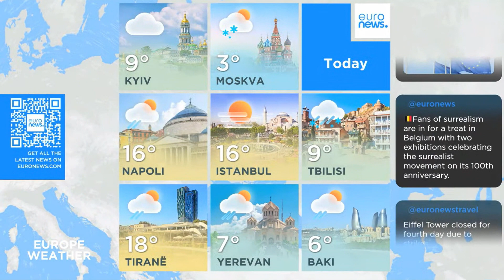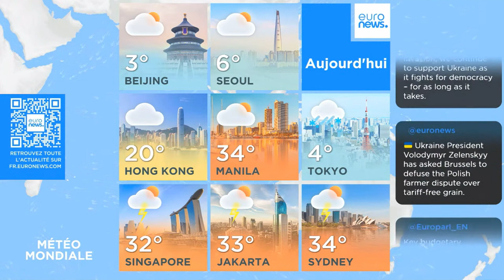Euronews - Weather FEB 23, 2024